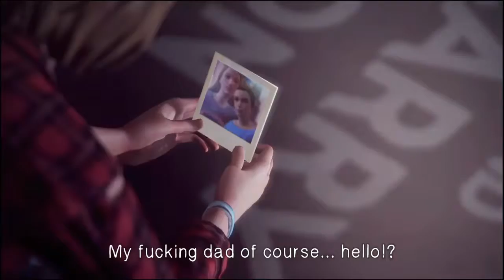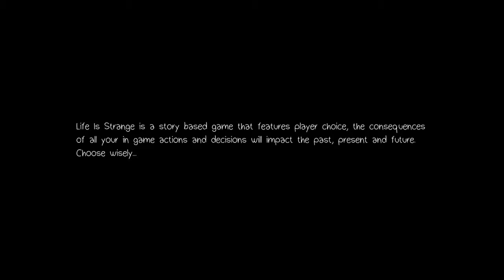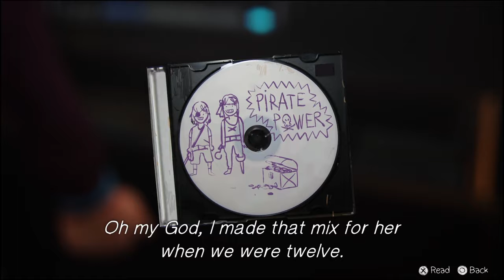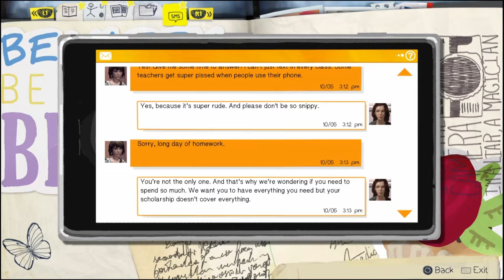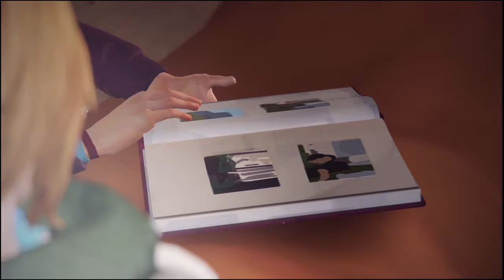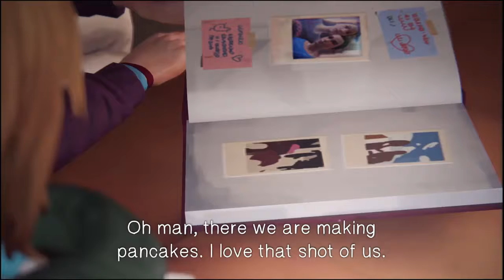Let's play Life is Strange (episode 4,part 1)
Now in a flashpoint timeline can max fix history?